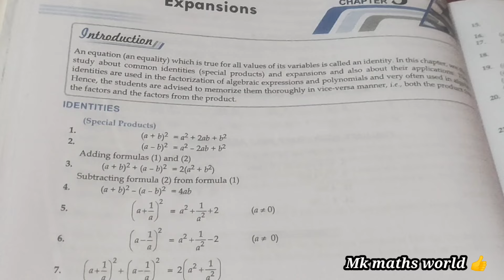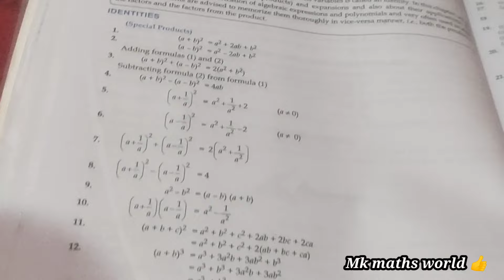Class 9th ICSE Maths New Book 👍Ch 3 Expansions 👍Ex 3.1(Sum no. 1,2)👍